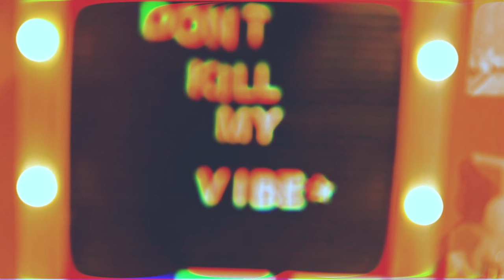Don't Kill My Vibe Official Music Video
Original Song by Melissa Ann